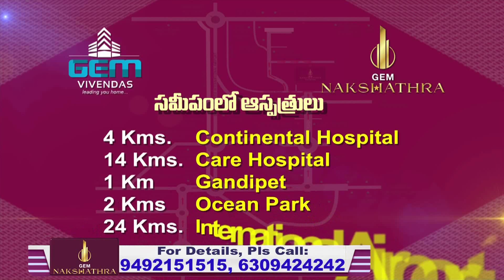Hyderabad real estate trends